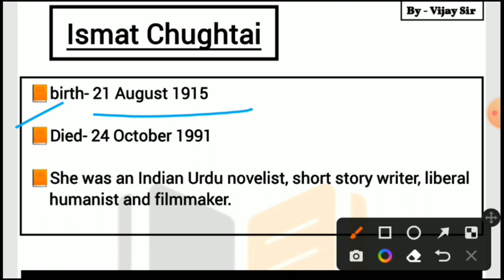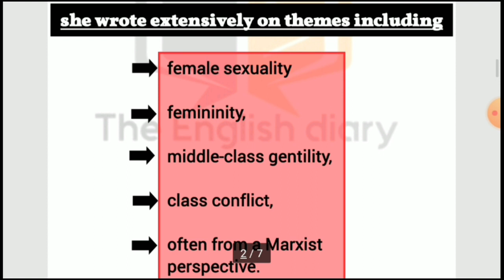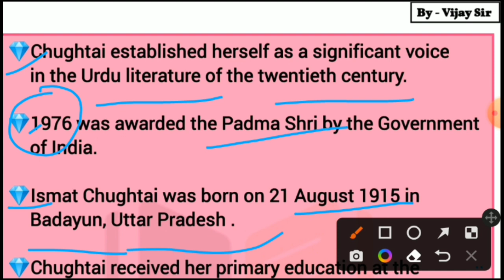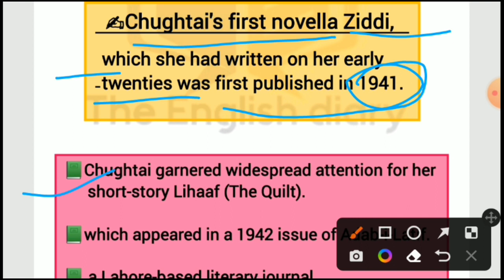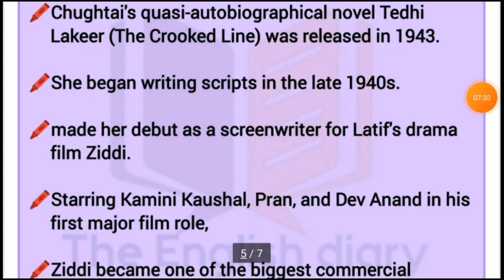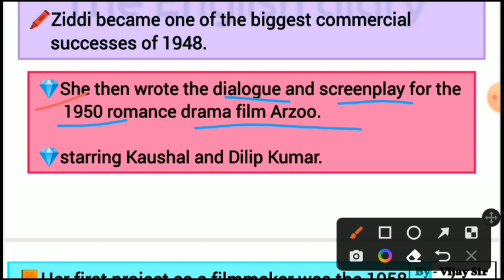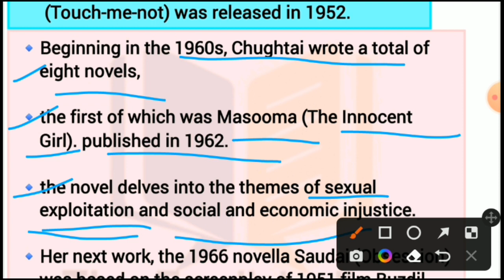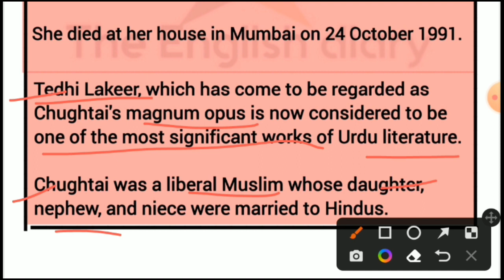||ISMAT CHUGHTAI||Unit7||Uksssc_LT_2024||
Ismat_Chughtai _For_Uksssc